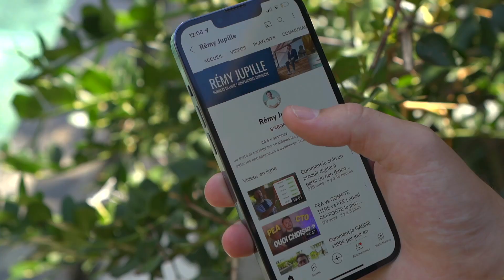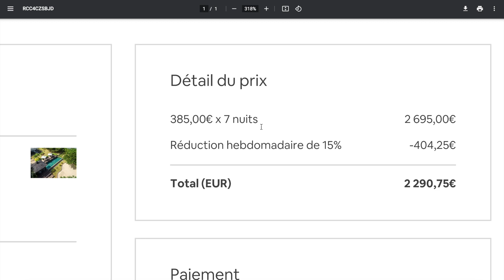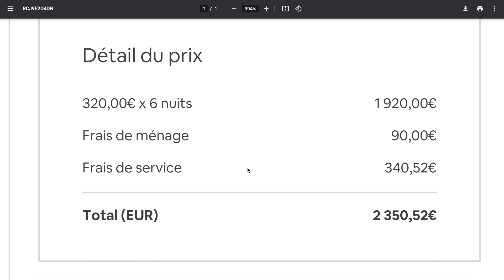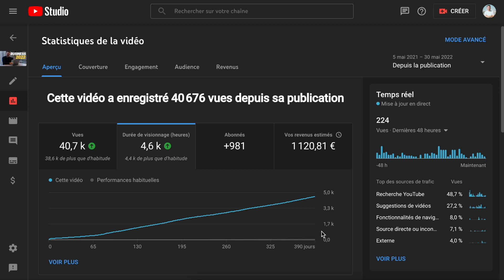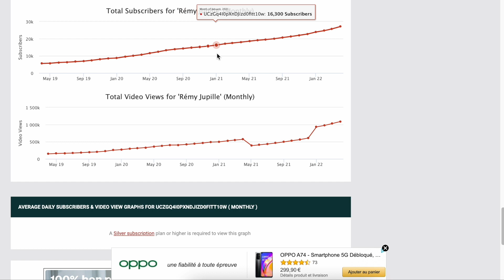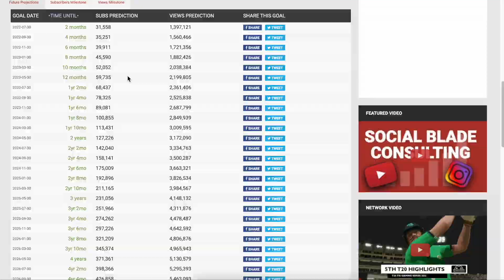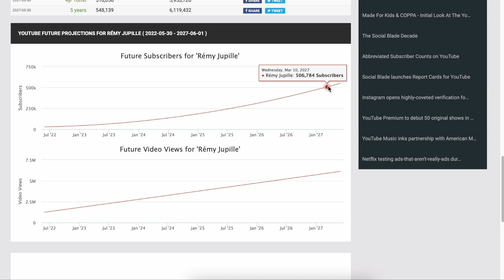Combien coûtent mes tournages YouTube ? (C'est TRÈS cher !!)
Je vous explique concrètement combien me coûtent mes tournages Youtube afin que vous puissiez vous préparer si vous souhaitez faire la même chose.

FORMATIONS ▬▬▬▬▬▬▬▬▬▬▬▬▬▬▬▬▬▬▬▬▬▬▬▬▬▬▬

MES OUTILS ▬▬▬▬▬▬▬▬▬▬▬▬▬▬▬▬▬▬▬▬▬▬▬▬▬▬▬▬

AUTRES RESSOURCES  ▬▬▬▬▬▬▬▬▬▬▬▬▬▬▬▬▬▬▬▬

Nous sommes de plus en plus nombreux à se lancer sur Internet. Que ce soit pour créer un business en ligne, devenir streamer ou pour devenir youtubeur par exemple, il existe de nombreux moyens pour créer son entreprise en ligne.

Vous savez comme moi que l'exposition sur Internet est donc primordiale. En l'occurrence, pour pouvoir faire des vidéos sur Youtube il faut le prévoir (surtout si vous voulez être régulier).

En ce qui me concerne, je privilégie des voyages pour faire mes tournages vidéos. Mais il faut également le prévoir dans son ensemble puisque les tournages vidéos représentent un coût.

Je vous partage dans cette nouvelle vidéo combien coûtent concrètement mes tournages Youtube afin que vous puissiez vous rendre compte du budget et le faire également si vous le souhaitez.

N'hésitez pas à me partager dans les commentaires vos questions, je vous répondrai avec plaisir !

Bonne vidéo.

CHAPITRES
0:00 Introduction
1:30 Mon premier tournage
4:10 Cas concret : l'Île Maurice
8:09 Combien ça rapporte ?
13:22 Conclusion